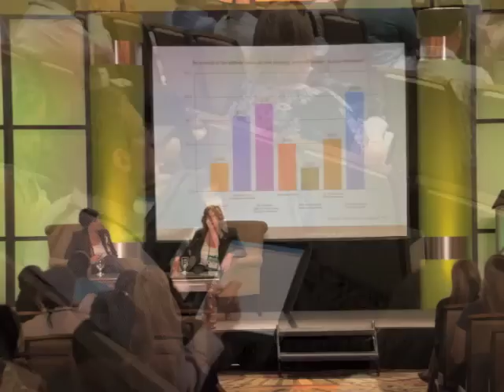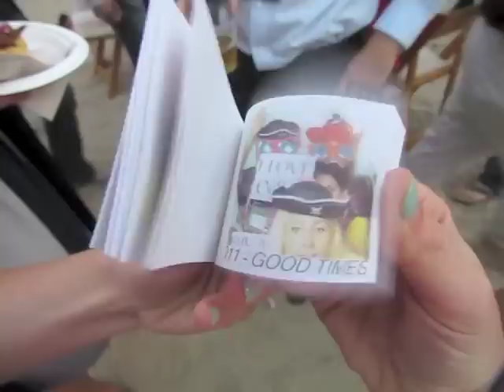CJU 2011 Highlights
Highlights of CJU at Fess Parker Doubletree Resort in Santa Barbara, California